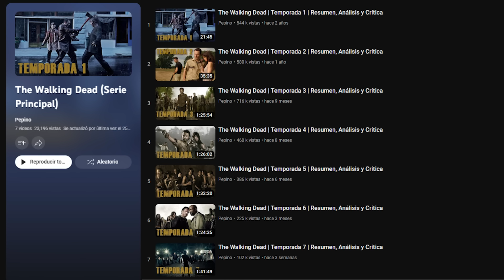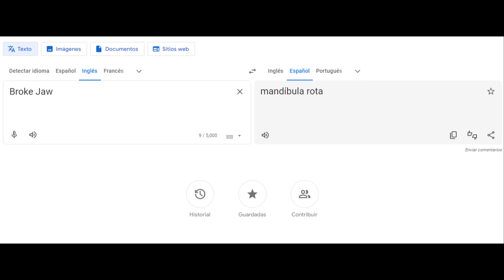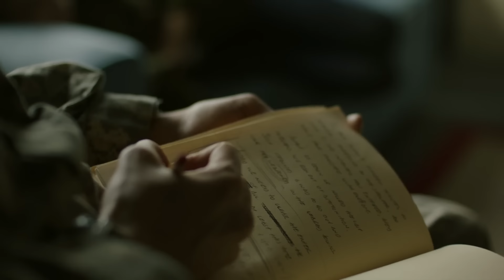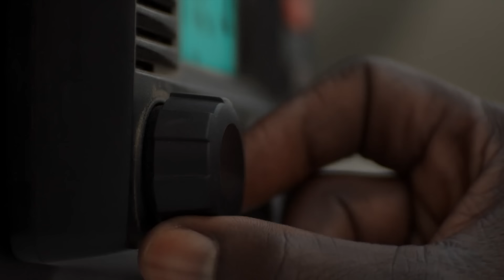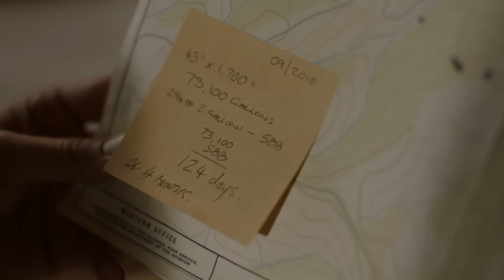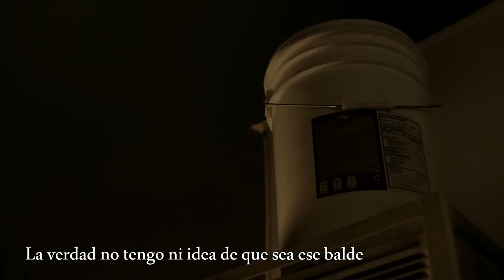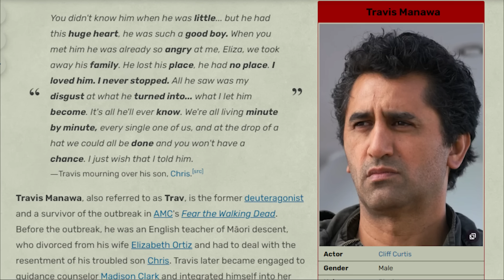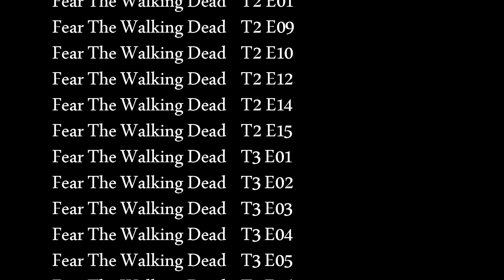Una Buena Temporada, Pero Con Un Error Imperdonable | Fear The Walking Dead | Temporada 3 | RAC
Estamos a nada de que se estrene "The Walking Dead: The Ones Who Live"... Pero hoy nos toca hablar de la tercera temporada de Fear The Walking Dead, considerada por muchos la última buena temporada de la serie. Yo me estoy enfrentando a territorio muy nuevo, así que veamos que pasa.

¿Qué es RAC?: Resumen, Análisis y Crítica.

00:00:00 INTRO
00:01:43 Eye of the Beholder
00:08:14 The New Frontier
00:14:45 TEOTWAWKI
00:20:14 100
00:25:05 Burning in Water, Drowning in Flame
00:30:28 Red Dirt
00:35:53 The Unveiling
00:41:11 Children of Wrath
00:46:40 Minotaur
00:50:59 The Diviner
00:55:23 La Serpiente
00:59:25 Brother's Keeper
01:03:48 This Land Is Your Land
01:07:53 El Matadero
01:12:51 Things Bad Begun
01:18:30 Sleigh Ride
01:23:38 CONCLUSIONES